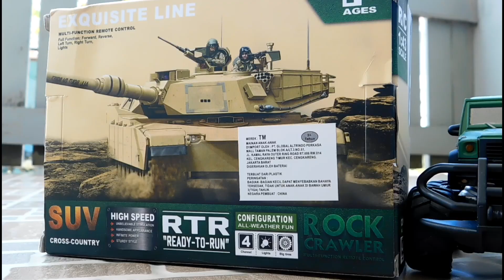Mini RC Line Rock Crawler Military Mini RC SUV Exquisite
Assalamualaikum
kembali Lagi di Chanel Ngeluyur Bareng Istri
Tempat Review Drone Berkwalitas, Terpercaya dan No Bokis

Mobil Mobilan Remote Mini line rock crawler Military Mini RC SUV Exquisite

Beli Mobil Remote Murah line rock crawler Military Mini RC SUV
untuk mobil ini masih ber Frekuensi 2,7ghz jd bermain 2 mobil crash di transmisinya,, 1 muter yg lain ikut muter hehehehe
tp lumayan lah untuk mobil rc di harga 50rban
buat seneng, senengan aja ya guys
battery masih menggunakan 2 battery Aa untuk mobil jd kudu beli battery terus ni hehehe
enjoy ya

Cek Play List
Maybe You Need

Review Syma x21
Review Syma X14
Review Syma X22W
Review Syma X8SC
Review Syma X5UW
Review Syma X5UC
Review  MJX Bugs 3 H
Review  MJX Bugs 3 H Manual Control
Review  MJX Bugs 3 H Walkera Gimbal
Review  MJX Bugs 3 H Bcare Camera
Review  MJX Bugs 3 Pro Cara menerbangkan
Review MJX Bugs 3 Pro Akurasi RTH
Review MJX Bugs 3 Pro Walkera
Review MJX Bugs 3 Pro Walkera 2
Review Syma X8Pro Cara menerbangkan
Review Syma X8Pro RTH Matikan Remote
Review Syma X8Pro Walkera
Review Syma X8Pro Extra Battery
Review Syma X8Pro Landing Gear Mod
Review Syma X8Pro Angkat Kamera
Review Syma X8Pro Loundry
Review Syma X8Pro Vr bOx FPV
REVIEW Syma X8Pro Syma Fly
SYMA X8Pro VS X8SW
Review HengLong RC Abrams
Review HengLong RC Leopard 2a6
Review HengLong RC T90 Russian
Review HengLong RC Test Drive tank
Review Huina RC Timber Grab
Review Huina RC Buldozer
Review Huina RC Dump Truck
Review Huina RC Excavator
Review Speed Boat RC Feilun
Review Speed Boat Venom

Mobil Remote Control Murah Mini line rock crawler Military Mini RC SUV Exquisite